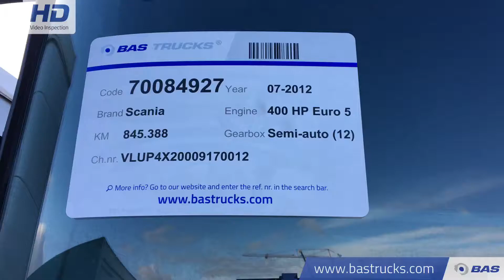70084927 Scania P400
Scania P400